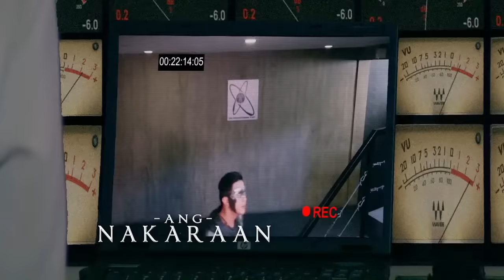Victor Magtanggol: Full Episode 39